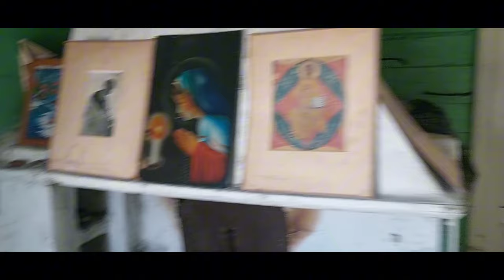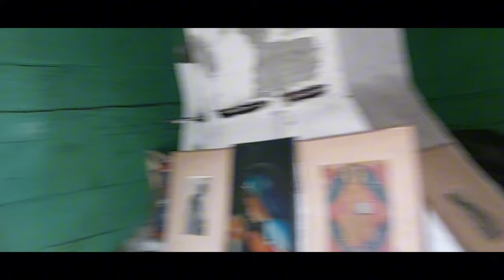Купил домик в заброшенной деревне | КОРПОРАЦИЯ ЗЕЛЁНАЯ ПЛАНЕТА